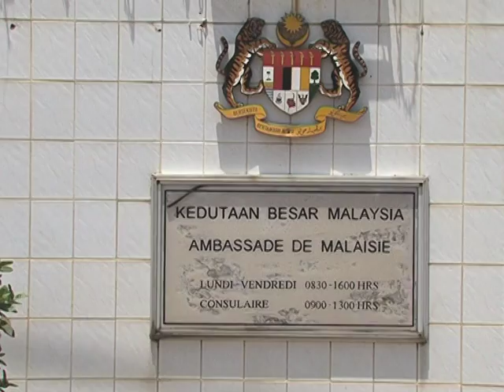Tan Sri Ahmad Fuzi Razak’s Working Visit to Conakry, Guinea